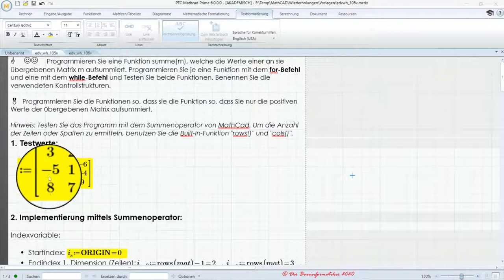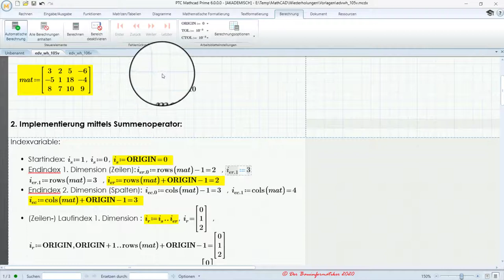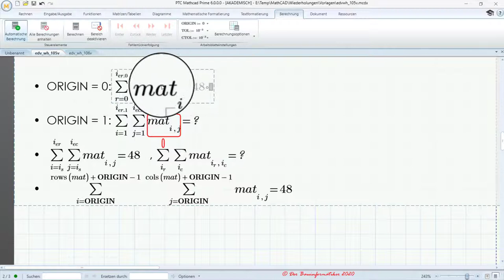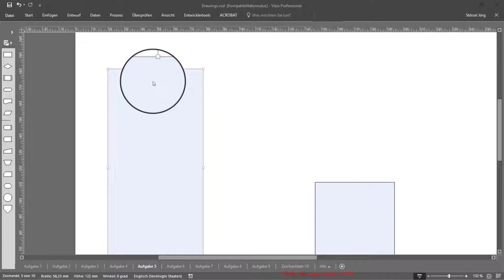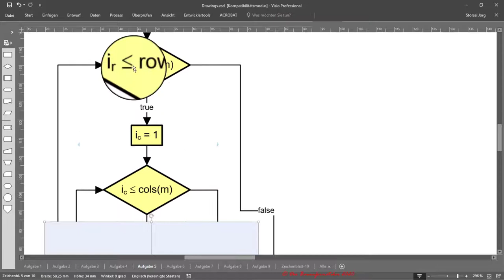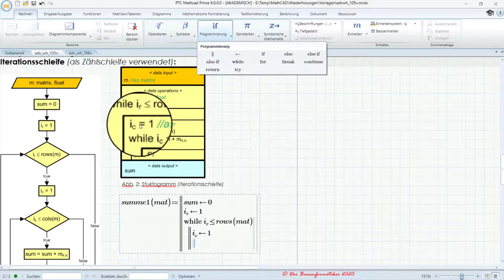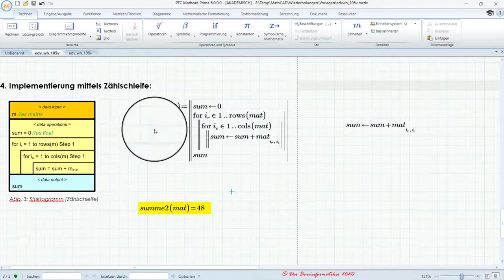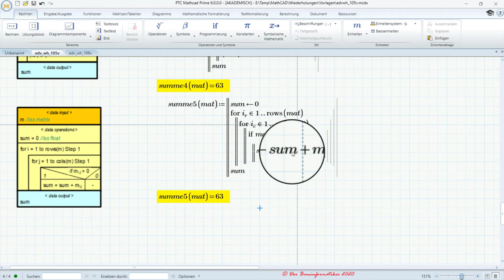Algorithmische Kontrollstrukturen - II. Schleifen: Anwendungsbeispiel 2 - Matrixsumme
Bei vielen mathematisch-technischen Algorithmen kommen Wiederholungen zum Einsatz. Sei es, um z.B. passende Zwischenwerte für eine Berechnung aus einer Normen-Tabelle auszulesen oder um iterativ Optimierungen vorzunehmen.

In diesem Tutorial soll zunächst anhand eines einfachen und leicht nachvollziehbaren Beispiels, wo es um das Aufsummieren der Werte einer Matrix geht, in die Funktionsweise von verschachtelten Schleifen eingeführt werden. Am Ende wird dann noch in den Schleifenrumpf eine einseitige Verzweigung eingebaut, um den Additionsprozess in der Form zu steuern, dass nur die positiven Werte der Matrix aufsummiert werden. Das Tutorial gliedert sich dabei in 5 Teile:

0. Einführung
- Vorstellung des Beispiels 00:01:40

1. Erläuterung der Grundlagen zu Matrizen in MathCAD
- Einzelne Werte einer Matrix über Indizes ansprechen bzw. adressieren 00:03:00
- Start-Index bei Matrizen 00:05:15
- Die Anzahl der Zeilen und Spalten bzw. den jeweils letzten Zeilen- oder Spaltenindex ermitteln 00:06:50
- Wie kann man über eine Bereichsvariable eine Matrix Schrittweise durchlaufen und dabei die Schrittweite anpassen? 00:13:20

2. Erläuterung der verschiedenen Möglichkeiten die Summe oder das Produkt von Matrizen mit den entsprechenden MathCAD-Operatoren zu ermitteln. Dabei werden die Vor- und Nachteile der verschiedenen Notationen diskutiert. 00:19:20

3. Entwurf des Algorithmus für eine benutzerdefinierte Funktion, welche die Matrixsumme ermittelt, mittels PAP:
- Flussdiagramm 00:30:45
- Struktogramm 00:44:00

4. Implementierung der PAPs in MathCAD:
- mittels Iterationsschleife 00:47:05
- mittels Zählschleife 00:57:30
- MathCAD spezifische Kurzschreibweisen 01:00:20

5. Erweiterung des Algorithmus um eine zusätzliche Funktionalität, dass jeweils nur positive Werte aufsummiert werden.
- Einbau der Erweiterungen in die PAPs 01:02:35
- Implementierung der neuen PAPs in MathCAD 01:08:20